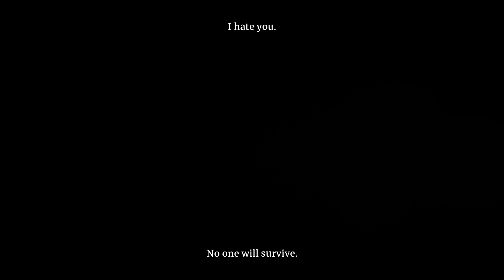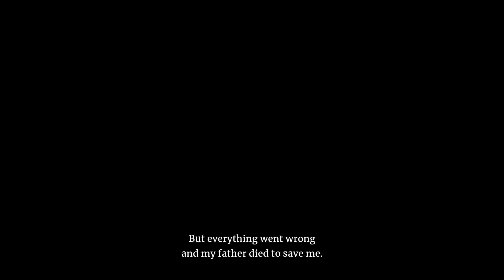AUGUST 20 | HAPON GAMING PART 1 /w the bois BisayaGaming | Aragami 2 | MidKnight Slayer